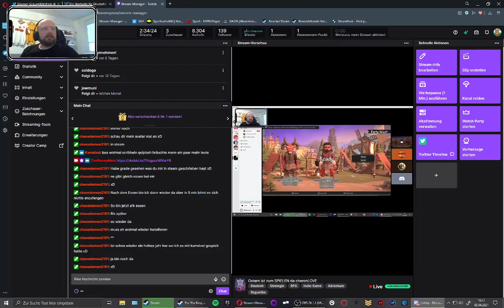Ostern ist zum SPIELEN da cheronLOVE (Part 10/28)